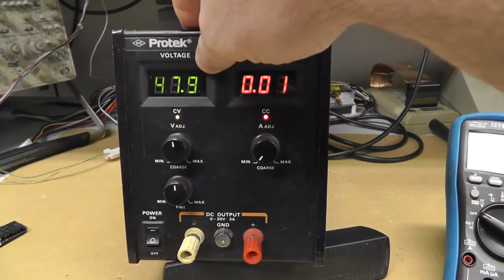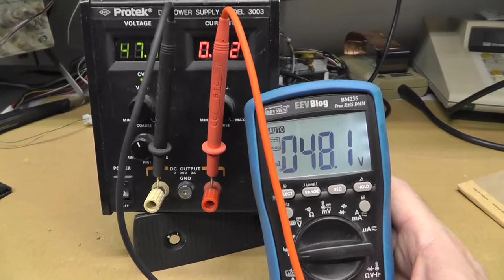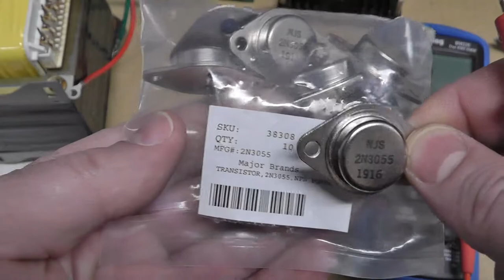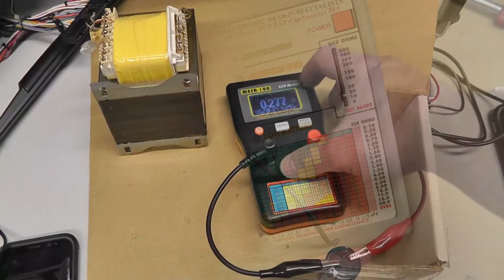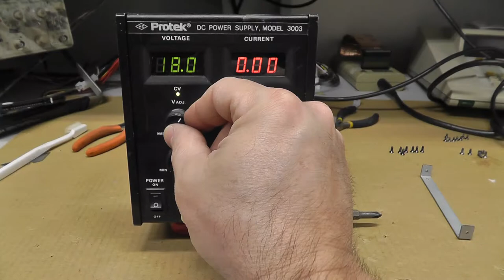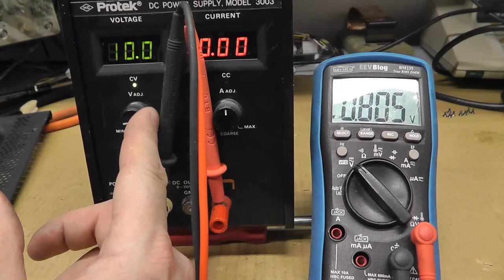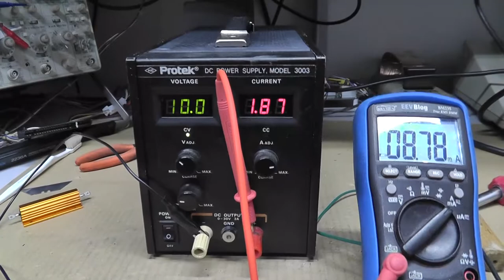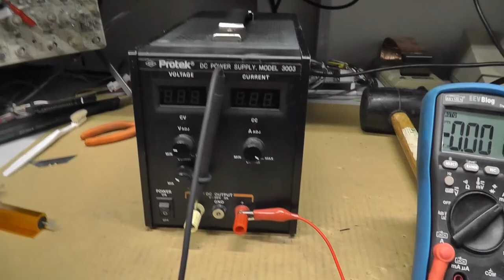Bench Power Supply Test & Repair - Protek 3003 - Repair and Test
In this video, we do some cleaning, fixing and testing of a Protek 3003 30v 3amp Bench Power Supply.

00:00 Intro/Overview
03:38 A look inside
05:52 Cracked PCB Found
08:18 2x Bad 2n3005
10:33 Checking Capacitors
12:45 Will it work?
16:45 Testing Volts and Amps